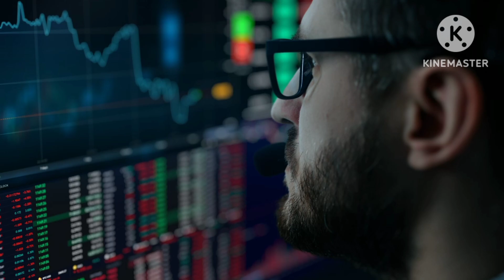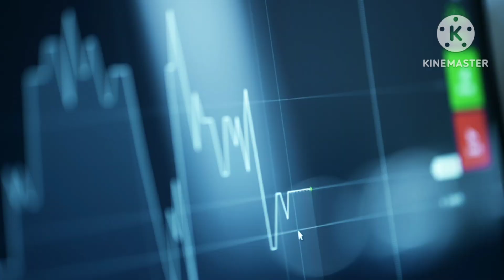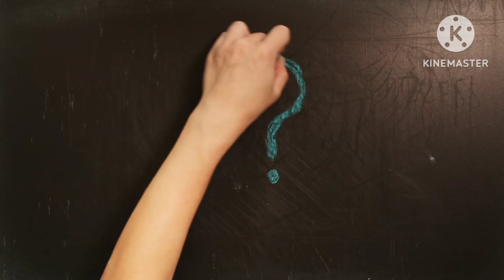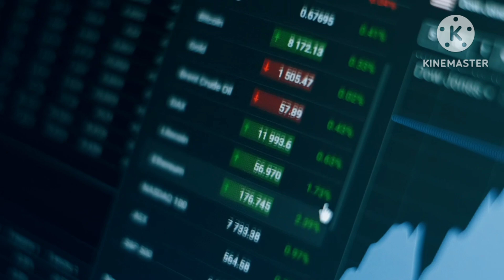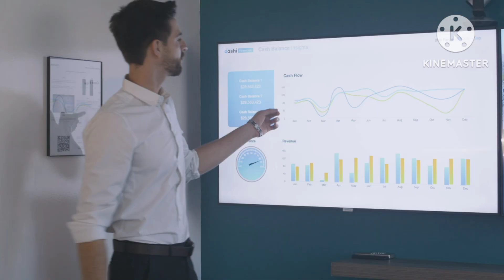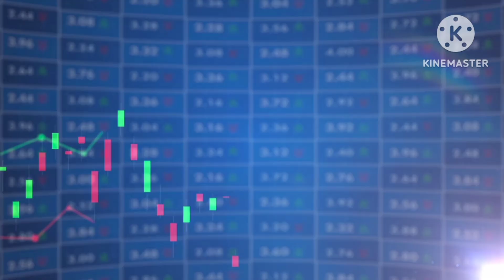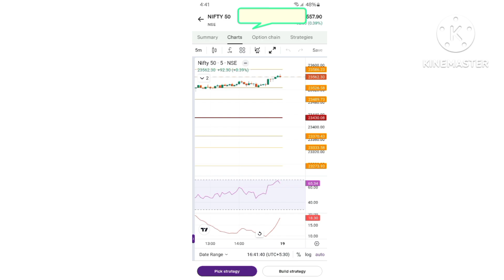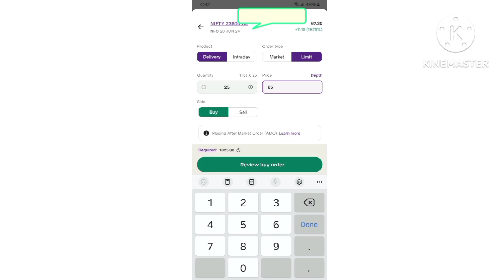Stock market kya h ||zero to advance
Market psychology Kasie work keratin h ||
Banknity ||
Nifty analysis ||
Live Trading ||

market

"All Videos/Information on this channel are for Education purpose only .They are not buy/Sell Recommendations . Please consult your financial Advisor before taking any trade or investment. Please note that trading and investing in the stock market involves risk and may not be suitable for everyone. The information provided in this video is based on my personal experience and educational purpose, and should not be relied upon as the sole basis for making any investment decisions. If someone trades here instead of learning and incurs a loss, then he himself is responsible for it. Always do your own due diligence and seek the advice of a licensed financial advisor before making any investment decisions.